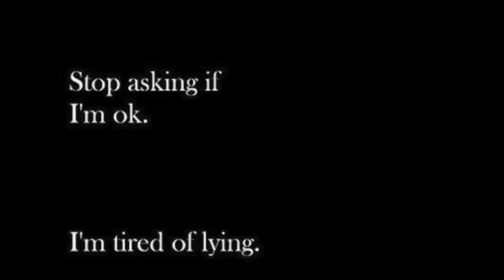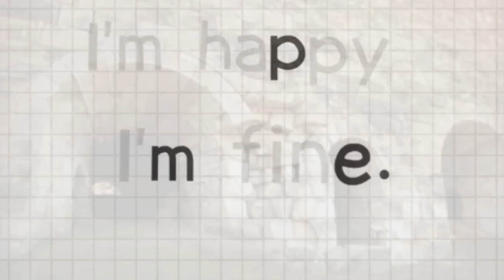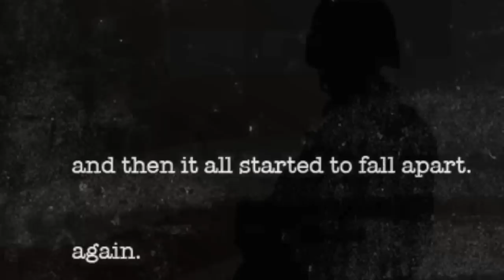Beast by Pepper Pace, ebook trailer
Beast is the story of Marine LT. Christopher Jameson. He was born with a severe facial deformity and that along with his build and height has garnered him the nickname Beast. Yet Christopher is anything but a Beast. The kindhearted and lonely man hides his face except to those that he trust; his friends who work with him in Special Ops, and his Country raised family.
But one day a woman enters his sanctuary; the basement gym and it all changes. Ashleigh is shallow yet wants so much more than to pay for the attention of handsome men who would overlook her weight. She wants a real love and to be accepted for who she is...and that change can only take place when she can accept the imperfections of another.
This modern day Beauty and The Beast turns the script on the old Fairytale and twists the very definition of beauty...